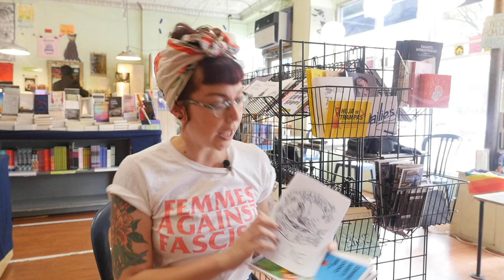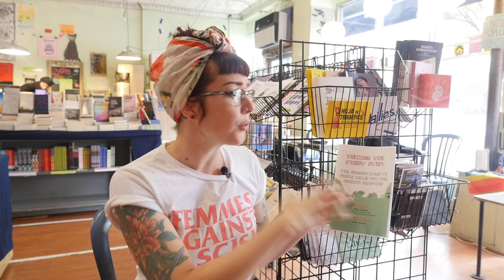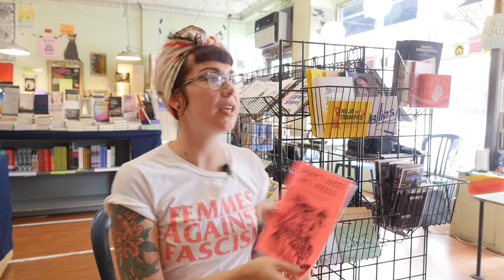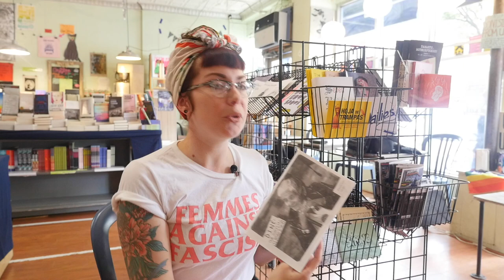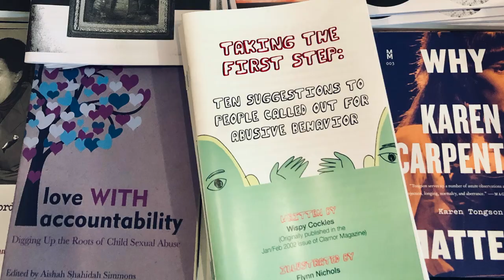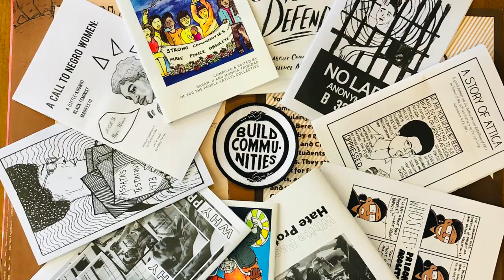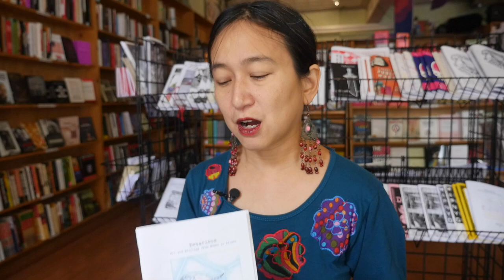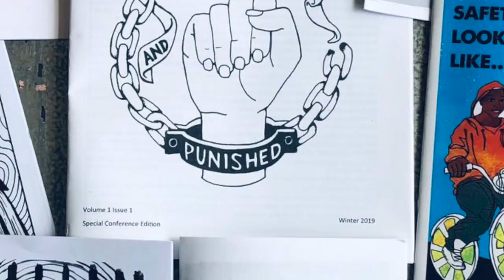What is a Zine? Zines at Bluestockings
If you've never heard about zines, where have you been? Listen to Bluestockings's zine coodinator Red and abolitonist/zinester Victoria Law talk about the importance of zine making, their background in punk rock and why they're still so important today to activist culture.and to our own space today!

We hope this and our upcoming videos help you keep your radical spirit alive in this dark and uncertain pandemic. We look forward to seeing you again when Bluestockings reopens.

Follow our presenters!

where you can see what events are coming up with us, how to sell zines with us or check out our online store!